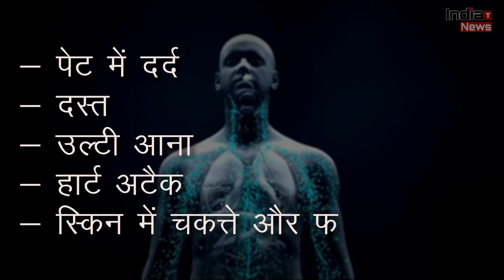छोटी से छोटी बिमारी के लक्षणों में भी कोरोना पॉजिटिव हो रहे लोग, सामने आये नए लक्षण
India Trending News (ITN) :  छोटी से छोटी बिमारी के लक्षणों में भी कोरोना पॉजिटिव हो रहे लोग, सामने आये नए लक्षण

V/o - ananya

coronavirus,symptoms of coronavirus,new covid symptoms,oral signs for coronavirus infection,new symptoms of coronavirus,oral symptoms of coronavirus,new coronavirus symptoms,national institute of health,nih,new oral symptoms of corona,moth ulcer is corna symptoms,oral lesions due to covid,covis glossitis,oral implications of covid,tongue issues with covid,covid mouth sores,dental manifestations of covid,